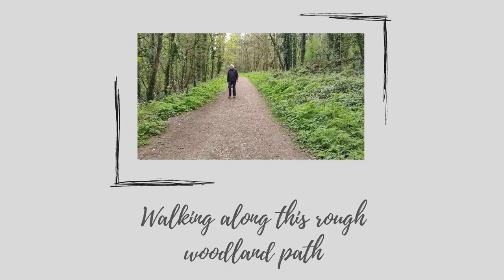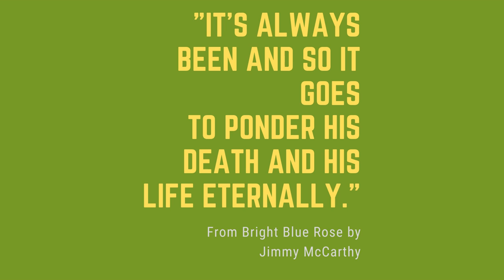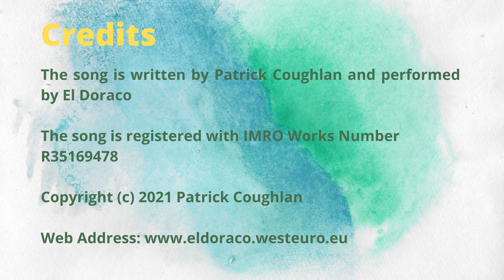Jenkinstown Bluebells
Lyrics: Patrick Coughlan
Performance: El Doraco
Registered with IMRO in Ireland number: R33916614